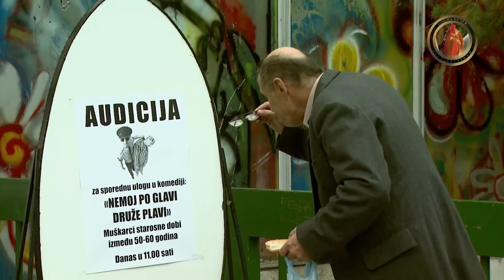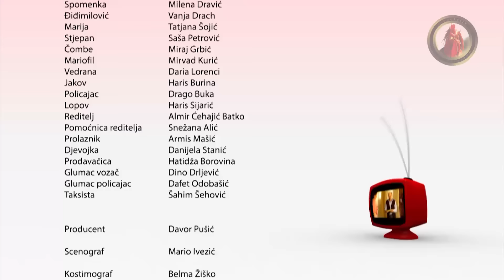Lud, zbunjen, normalan Ep 50 - Policijska država (CIJELA EPIZODA)